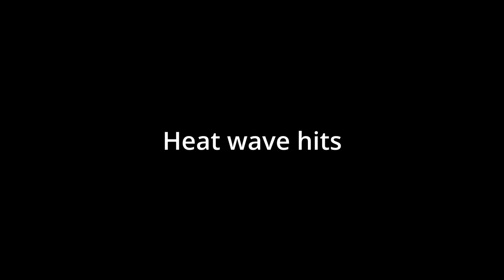What a Nuclear Explosion Sounds like